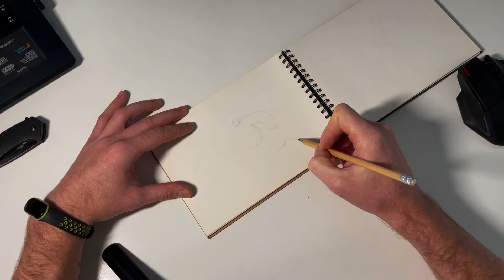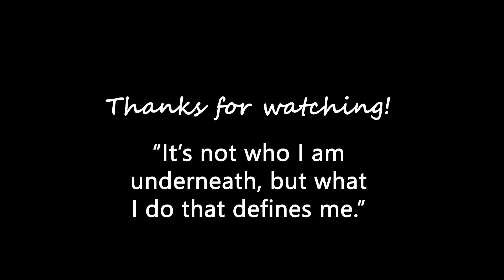How to draw batman? | Funny dirty art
Funny Dirty Drawing | You will surprise